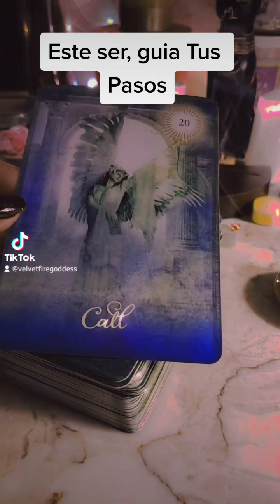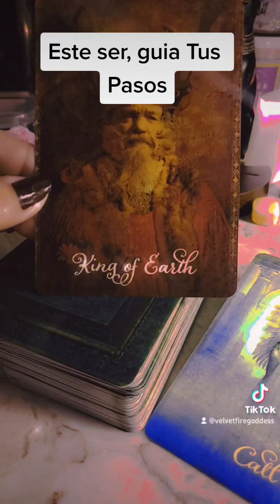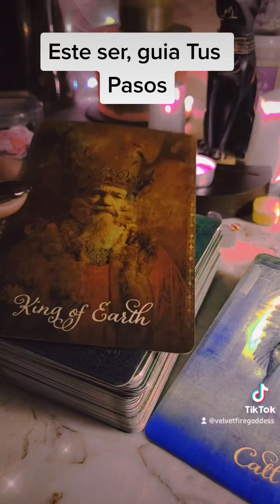Un Angel En tu Vida